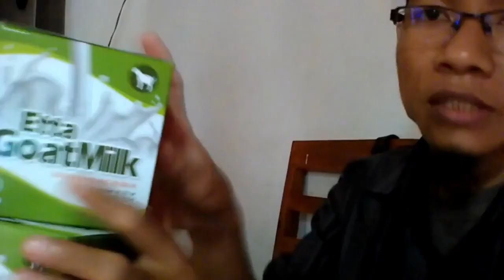Toko susu kambing untuk anak WA 081282707458